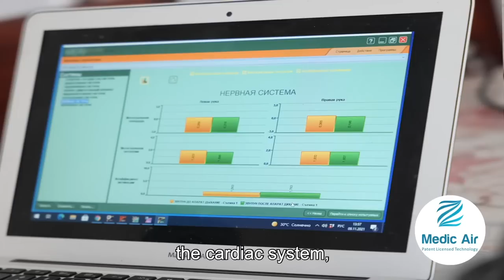ZMedicAir- Rabbi Zvulun Rabiev testimonial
Rabbi Zvulun Rabiev discusses the improvements he felt and measured while breathing in the air produced by the ZMedicAir device, air enriched with  low-levels of singlet oxygen.